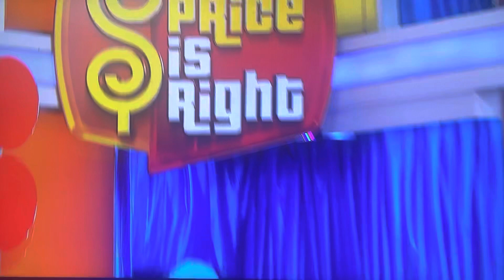The Price is Right - Showcase Results & Ending - 5/22/2023